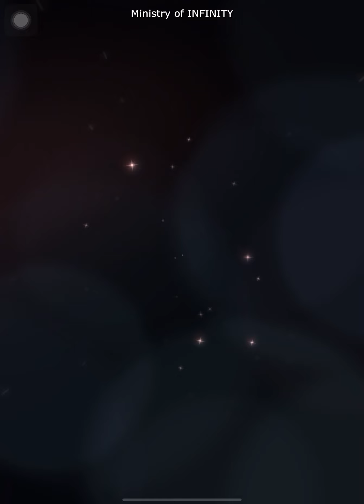【TH SUB】Love and Deepspace Wander In Wonder KINDLED : Rafayel - Gem Affection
ซับไทยตัวเต็ม KINDLED อีเว้นท์ "Wander In Wonder" ของเกม @LoveandDeepspace

Rafayel - Gem Affection

ขอบคุณที่เข้ามารับชมซับของกระทรวงนะคะ ทำแบบถวายหัวมาก
สนับสนุนการทำซับของกระทรวงอนันต์ได้ที่ปุ่ม "Super Thanks" ของ YouTube หรือจะที่ลิ้งก์นี้ได้เลย